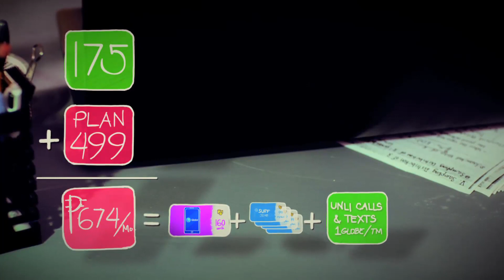Phones and Flexible Contract Periods - Best Ever mySUPERPLAN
Learn how u can use ur plan's consumable to get the phone that you like! Only from the Best Ever mySUPERPLAN!